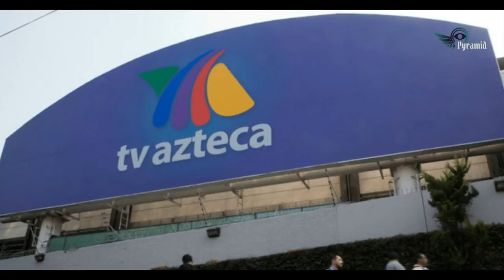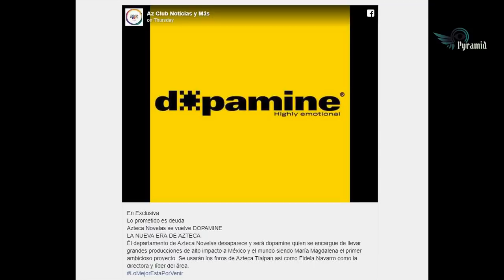TV Azteca sufre duro golpe y actores pagan las consecuencias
Un nuevo escándalo llegó a manos de la empresa TV Azteca al difundirse un hecho que dejó sin habla a los fanáticos.

Todo comenzó cuando hace unos años, la firma TV Azteca dio a conocer que ya no generaría más telenovelas, ya que atravesaba por una presunta crisis que podría derivar en la ruina, por lo que ante la elección todas las estrellas empezaron a buscar trabajo con Televisa.